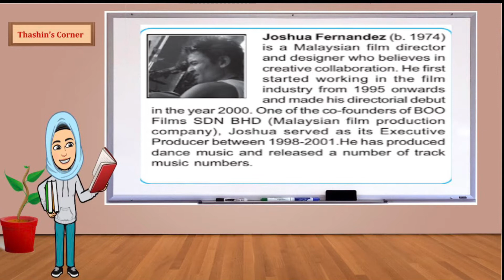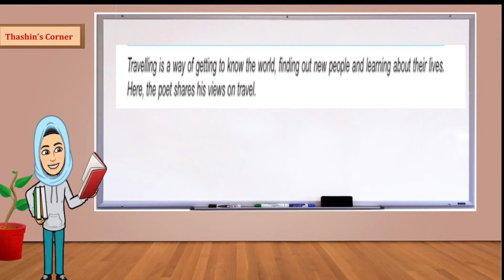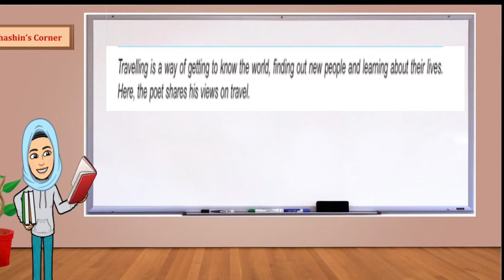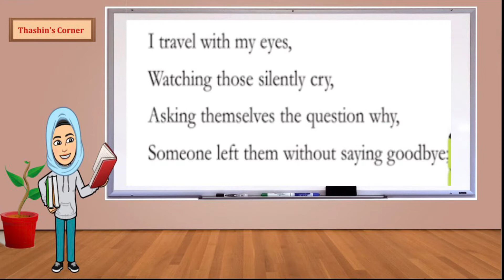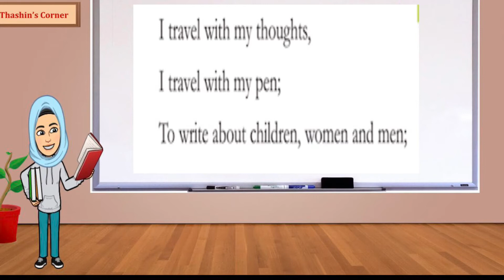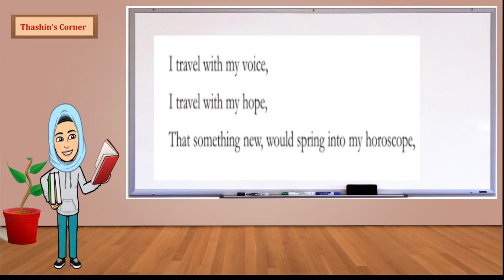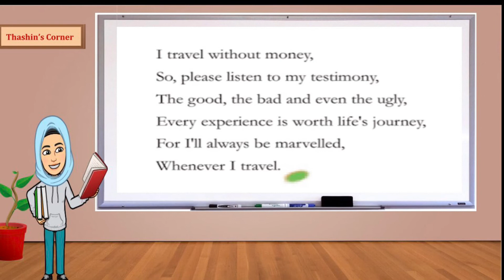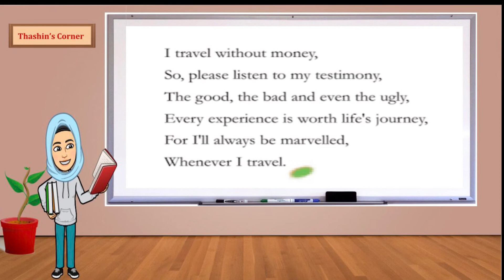MARVELLOUS TRAVEL Kerala syllabus class 8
Kerala syllabus class 8 poem Marvellous Travel#Joshua Fernandez description in Malayalam #